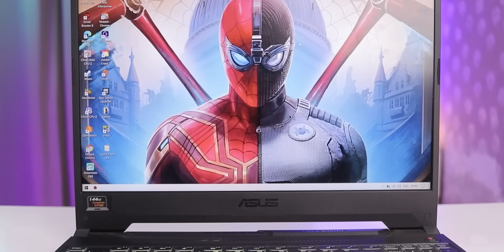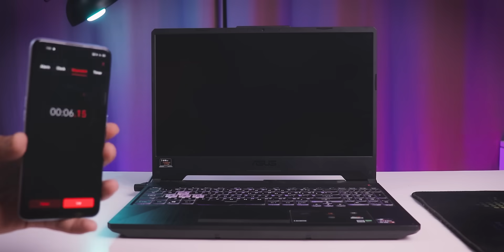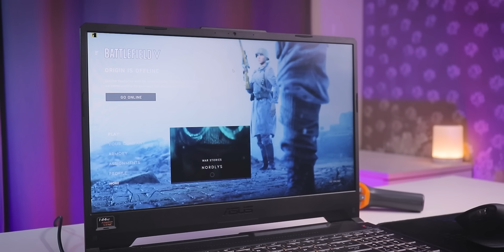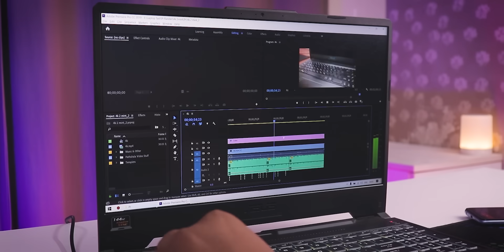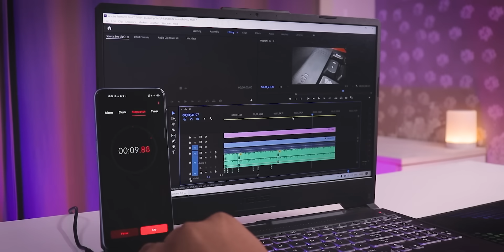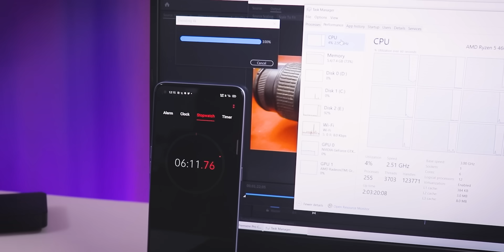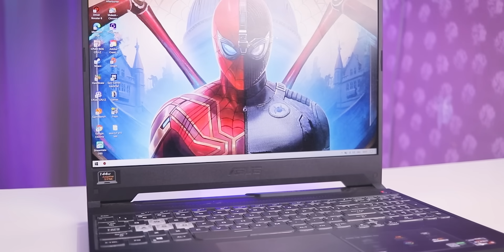Best Gaming Laptop Under 60000 Rs ⚡ Asus Tuf Gaming A15 Review ⚡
Best Buy Link Amazon -- ₹62,990

ASUS TUF Gaming A15 Ryzen 5 4600H 8GB RAM/512GB - ₹ 60,990

ASUS TUF Gaming A15 Ryzen 5 4600H 8GB RAM/1TB HDD + 256GB - ₹70,990

ASUS TUF Gaming A15 Ryzen 7 4800H - ₹75,990

ASUS TUF Gaming A15 Ryzen 7 4800H - ₹ 82,990

ASUS TUF Gaming A15 Ryzen 7 4800H - ₹ 84,990

All List of ASUS TUF Gaming A15

Other recommendations

Asus Celeron Dual Core

Dell Vostro Core i3 10th Gen

Acer Aspire 7 Core i5 9th Gen

Asus Tuf a15 2020 Review
Asus Tuf gaming a15 gaming laptop Review
Best gaming laptop 2020 under 60000

Sukhriya Video Dekhne Ke Liye :)